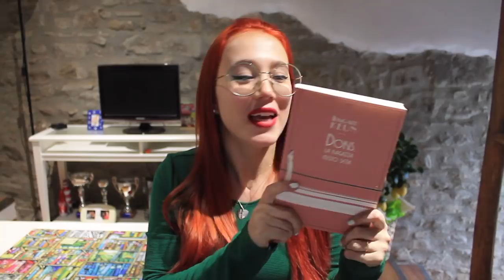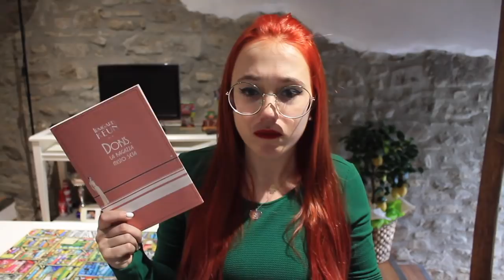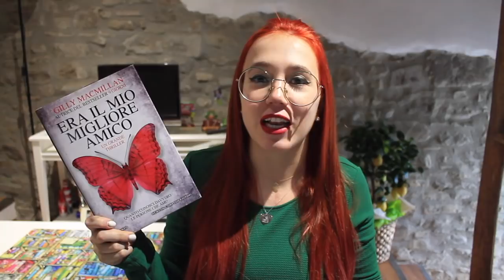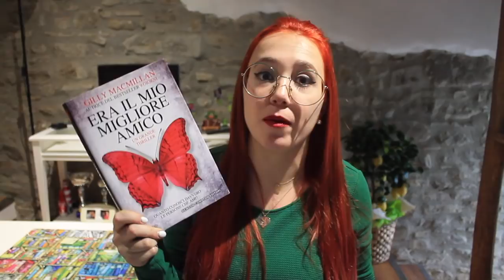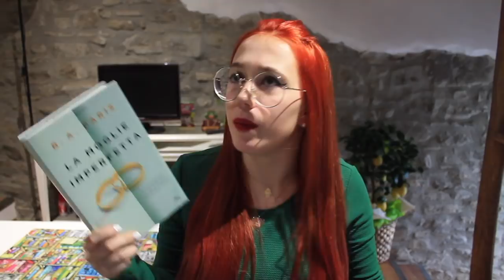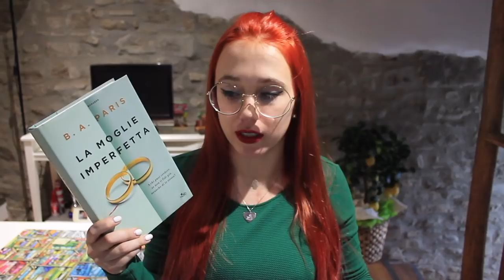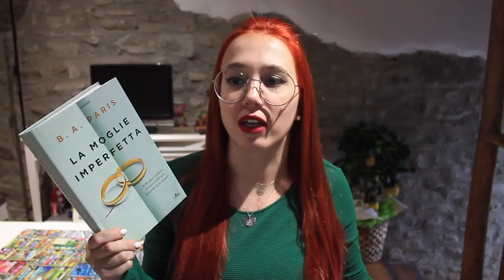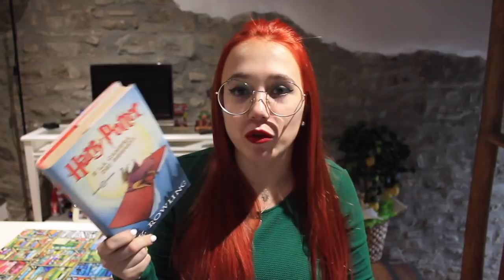Letture di Febbraio 2018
Salve lettori! Ecco i libri letti nel mese di febbraio. Tutte belle letture! E voi? Cosa avete letto?

Acquista il libro su:
(Preferibilmente attraverso la Casa Editrice)

Libri citati:

- Doris. La ragazza misto seta (Irmgard Keun)

- Era il mio migliore amico (Gilly Macmillan)

- La moglie imperfetta (B. A. Paris)

- Harry Potter e la camera dei segreti (J. K. Rowling)